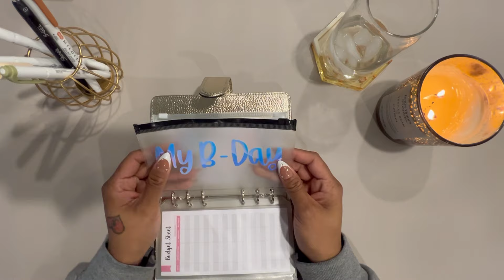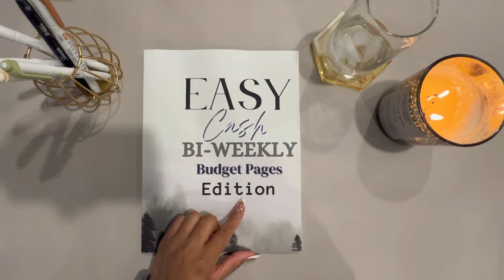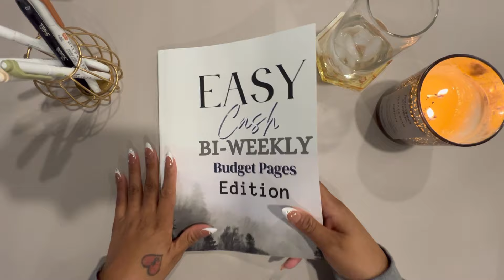2024 FINANCIAL AND PERSONAL GOALS | LIFE UPDATE | GETTING BACK OUT OF DEBT, SAVING MONEY AND LIVING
Etsy Savings Challenges

Sign up for Mercari and get up to $30.

✨✨ My FETCH Code 👉🏾👉🏾 1PE8XE ✨✨ ((earn 2,000 points when you use my code))

Budget Wallet Dividers:  She is only offering stickers only at this time

Disney Cash Envelopes

Disney Decal

Disney tracker: No longer available but I found the exact same one on Pinterest 😊:

Cash Tray

New Binders

Gold binder

Binder With Envelopes

Budget Sheets

New Calculator

Track pad

What I film with:

-IPhone 13 Pro Max :

- Phone Stand

-Mic for phone